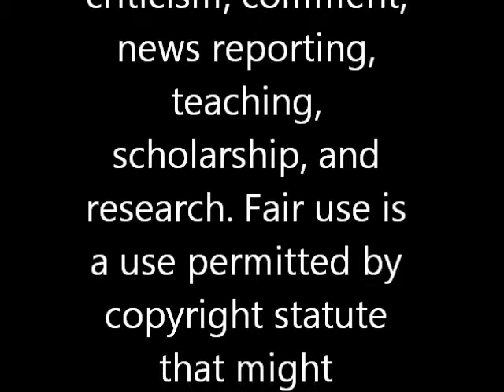roam'n the mountains of southwest Virginia!!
Music Solely belongs to Black Label Society "Copyright Disclaimer Under Section 107 of the Copyright Act 1976, allowance is made for "fair use" for purposes such as criticism, comment, news reporting, teaching, scholarship, and research.